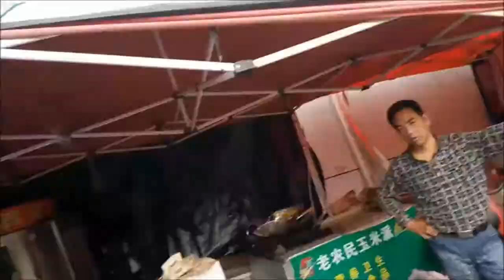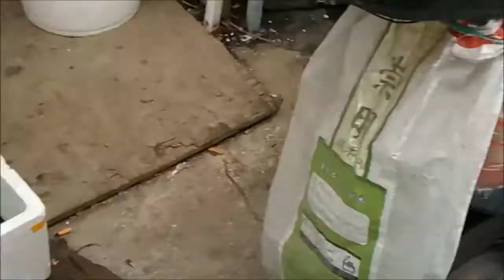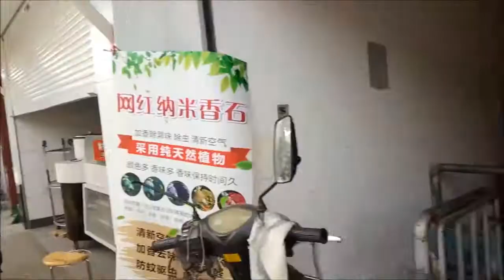Shanghai Local Market: Snakes Exposed💥